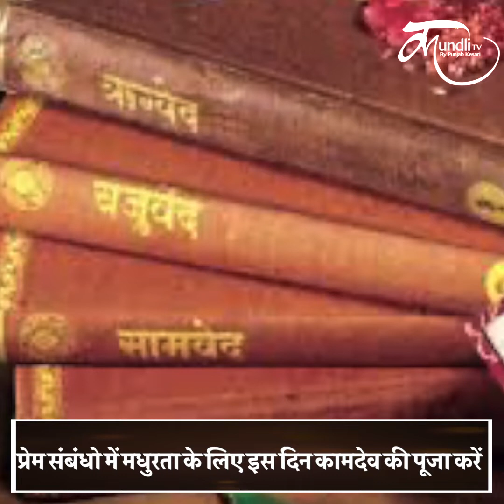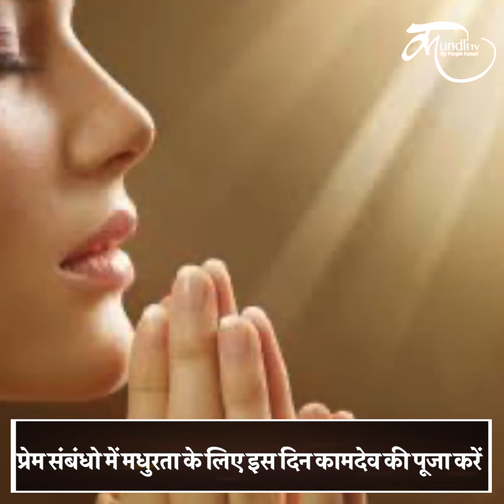Basant Panchami Story in hindi | Vasant panchami मनाने से पहले ज़रूर देख लें ये Video